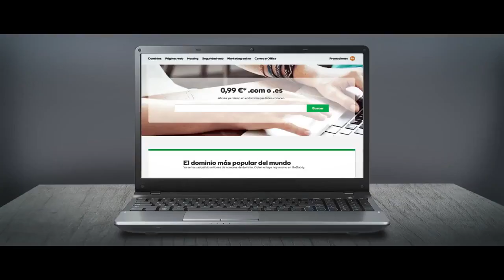Fred Lammie! Tu propio dominio web